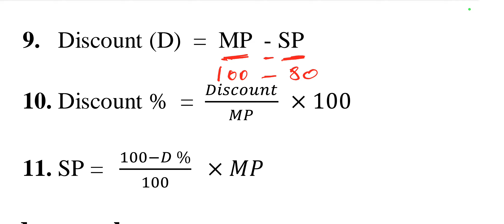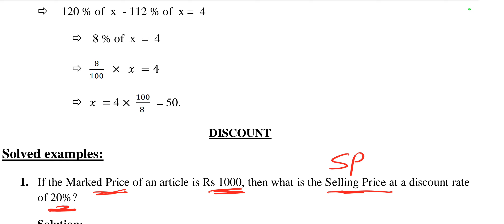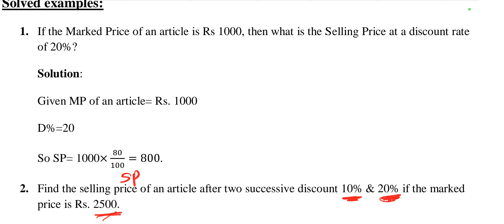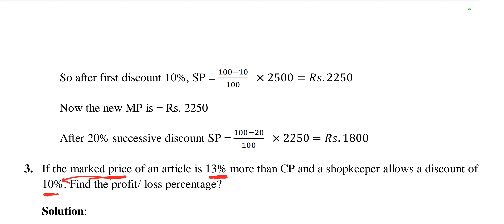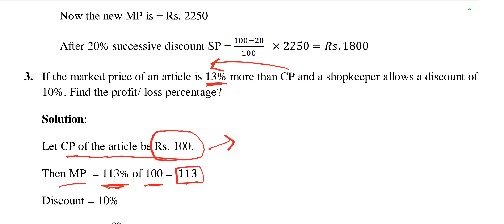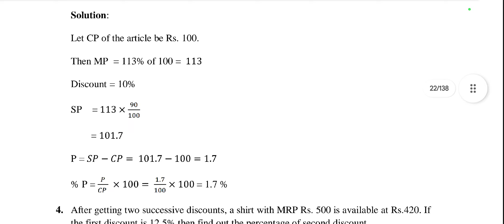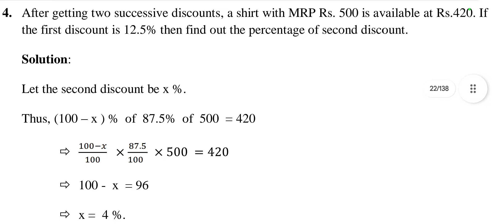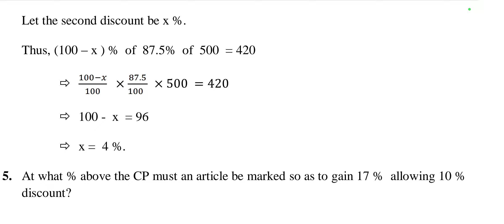SECC-II, Class-7,Discount Math for +3 4th sem & for all Competitive Examination,Quantative Aptitude.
SECC-II, Class-7, Discount Math for +3 4th semester students & for all Competitive Examination, Quantative Aptitude, CBCS pattern.

SECC-II, Class-7, Discount Math for +3 4th sem & for all Competitive Exam, Quantative Aptitude.

This video will help you in:-

Hii guys, My self Debadatta Sahoo,now I am a lecturer in Economics and I teach Economics to students.